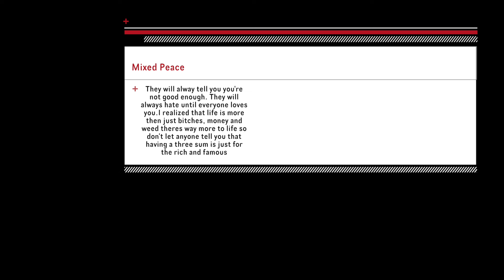Mixed Peace - Three Sums (Directed By Dante Buttler)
TWERK ON THAT LIKE BUTTON